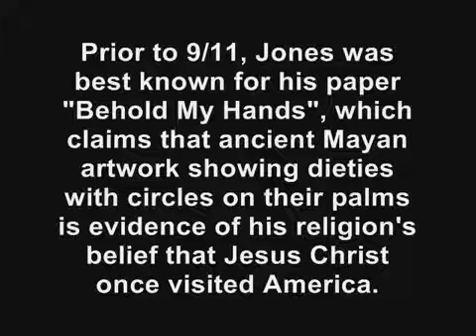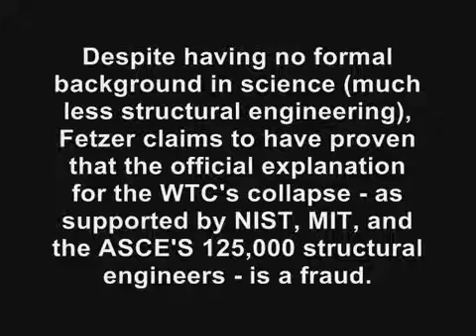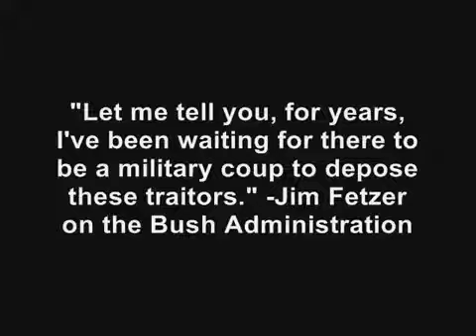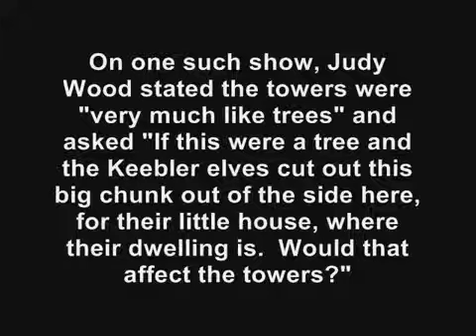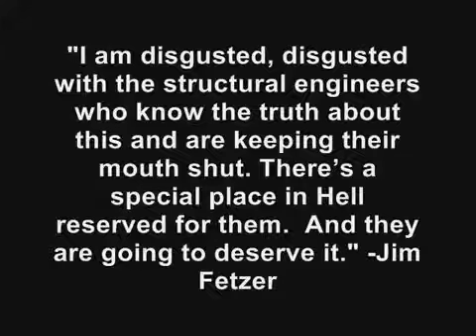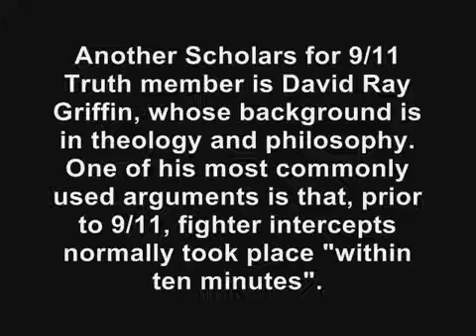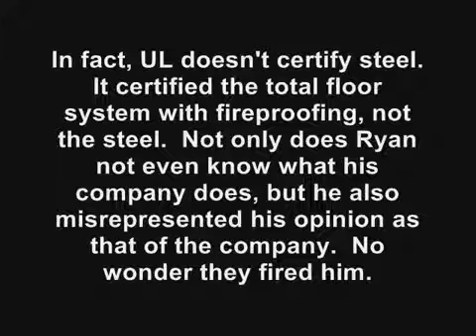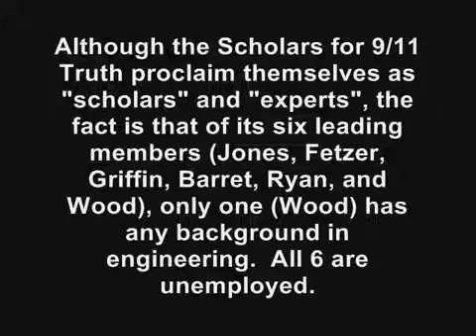Les membres de « Scholars for 9/11 Truth »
Le mouvement « Scholars for 9/11 Truth » a été fondé le 15/12/2005 par Steven E. Jones et Jim Fetzer.

Steven Jones est un ex-professeur de physique au Bringman Young University, avec une formation en fusion nucléaire mais aussi en archéologie liée au Livre de Mormon. Il est proche du journaliste d'extrême-droite Christopher Bollyn. En 2010, il suggère que le tremblement de terre à Haïti a été provoqué artificiellement par Washington. Avant le 11 septembre 2001, Steven Jones était surtout connu pour son article « Behold My hands », où il soutient que Jésus-Christ a séjourné sur le continent américain après sa résurrection, d'après des vestiges archéologiques issus des anciens Mayas. Bien que Steven Jones ne dispose d'aucune formation en ingénierie structure, dans un article sur les effondrements des tours du WTC, il prétend remettre en cause le travail de la plupart des ingénieurs structure dans le monde. Au sein du Département de Physique où il exerçait, tous les membres « sans exception » (d'après A. Woodruff Miller) sont en désaccord avec cet article. En septembre 2006, l'université a placé Steven Jones en congés payés. Peu après, il a choisi la retraite anticipée.

Jim Fetzer est un vétéran du Marines Corps et un ex-professeur de philosophie à l'université de Minnesota Duluth, avec une formation en philosophie de l'informatique et en intelligence artificielle. Avant le 11 septembre 2001, James Henry Fetzer était surtout connu en tant qu'auteur de plusieurs livres conspirationnistes sur l'assassinat de JFK, soutenant ces théories : trucage des radiographies, remplacement du cerveau, recréation du film Zapruder avec des effets spéciaux. Fetzer a également écrit des articles décrivant 5 niveaux de désinformation. Ironie du sort, il a été la cible de nombreuses critiques, y compris de la part de membres du « mouvement pour la vérité sur le 911 », pour avoir usé des mêmes niveaux de désinformation dans ses propres recherches sur le 911. En dépit de son absence de formation en sciences (et encore moins en ingénierie structures), Fetzer prétend avoir prouvé que les explications sur les effondrements des WTC, telles que soutenues par le NIST, le MIT, et les 125 000 ingénieurs structure de l'ASCE, sont des impostures.

À l'instar du Zapruder film, Jim Fetzer et l'ex-membre Judy Wood affirment que les vidéos des crashs dans les tours jumelles sont truquées, et soutiennent la théorie des « rayons laser »  dans le style guerre des étoiles (« star wars beam weapons ») à l'origine de la destruction des tours jumelles. Par contre, Steven Jones croit à une autre théorie tout aussi bizarre selon laquelle de la thermite a été utilisée pour provoquer leur effondrement. Dans un e-mail adressé à Fetzer, Steven Jones a écrit : « Cela m'inquiète beaucoup que tu te laisses mener par le bout du nez, mon ami, par les idées de Judy ou d'autres ... Quel ramassis d'inepties, Jim. » Étant dans l'impossibilité de régler leurs différends, Steven Jones et ses supporters ont fondé le mouvement « Scholars for 9/11 Truth & Justice ».

Dans sa littérature, Steven Jones affirme avoir trouvé des « éléments chimiques inhabituels » qui correspondraient à l'« l'empreinte » de la thermite. Quels sont ces éléments chimiques ? Du soufre et du fer. Mais Steven Jones semble ignorer que les plaques de plâtre sont à base de soufre et que le fer est utilisé dans les ordinateurs et pratiquement partout dans un immeuble de bureaux. Même les traces d'éléments qu'il cite sont habituelles, telles que le potassium (utilisé dans le béton). Quant aux 2 principaux produits dérivés de la thermite, l'oxyde d'aluminium et le nitrate de baryum, Steven Jones n'en signale pas la moindre trace.

David Ray Griffin, doté d'une formation en théologie et en philosophie, est un autre membre de « Scholars for 9/11 Truth ». Sa marotte la plus connue est la suivante : avant le 11 septembre 2001, les avions de chasse étaient en mesure de réaliser des interceptions « dans les 10 minutes ». Cependant, les notes de bas de page de Griffin montrent que sa source est le logiciel de simulation « Air Traffic Control Center ». Griffin ignore les documents légitimes montrant que la durée moyenne est en fait de 76 mn. Il préfère se référer à un jeu vidéo.

Plus d'informations au sujet des théories du complot sur le 11 septembre 2001 :